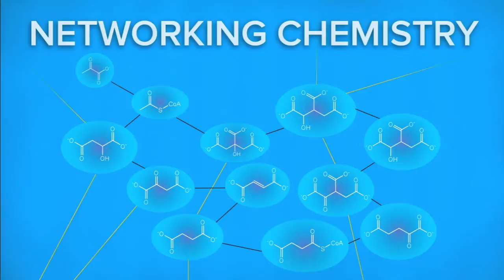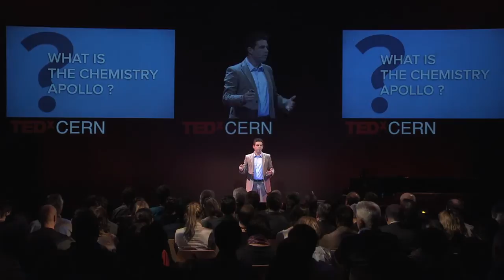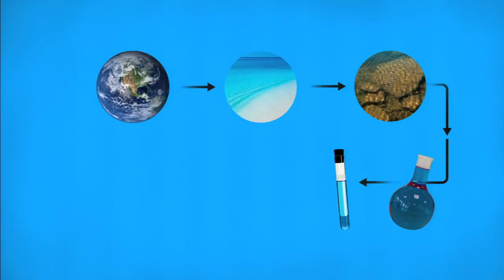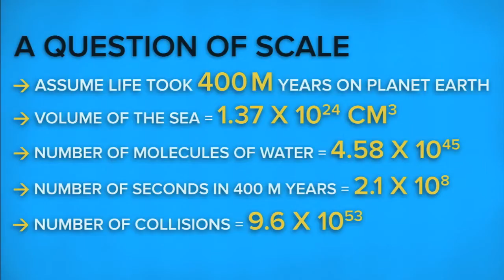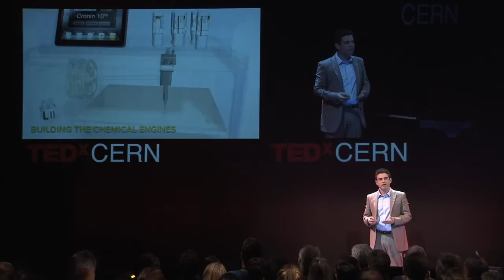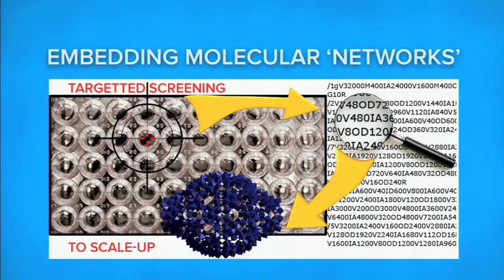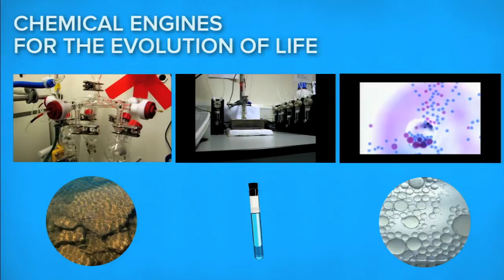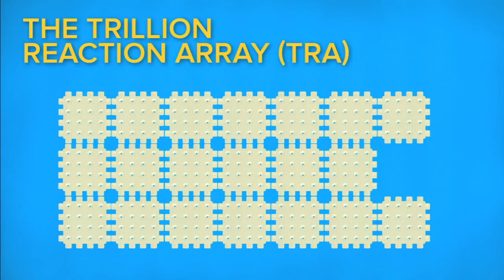Networking chemistry: Lee Cronin at TEDxCERN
Lee Cronin investigates how chemistry can revolutionize modern technology. His lab has created a 3D printer for molecules and he has a bold plan to make matter come alive with forms of non-biological life! Here he discusses his 'Apollo Project' for chemistry.